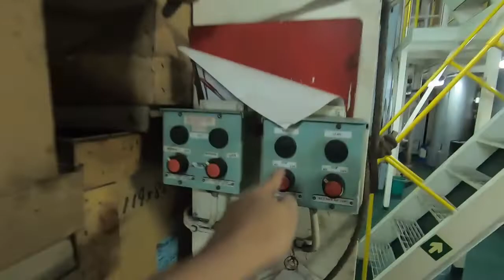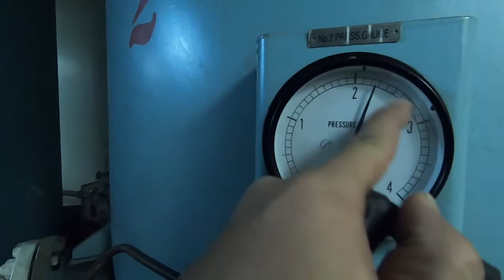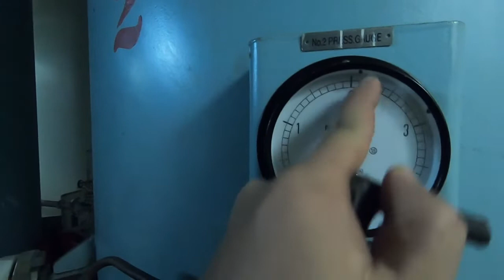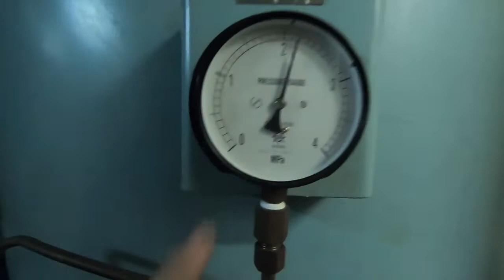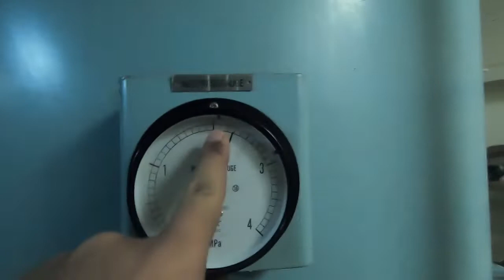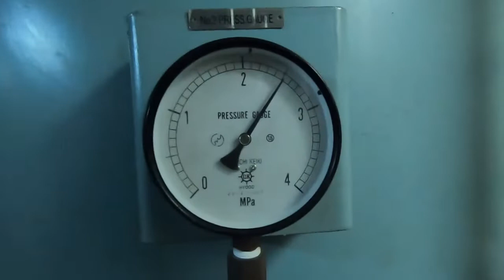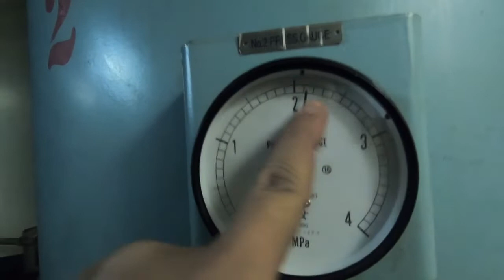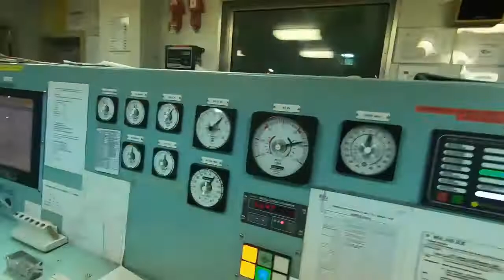Aux.Boiler | Soot Blow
ito yung mga ginagawa ng otso dose na oiler tuwing gabe at navigation.